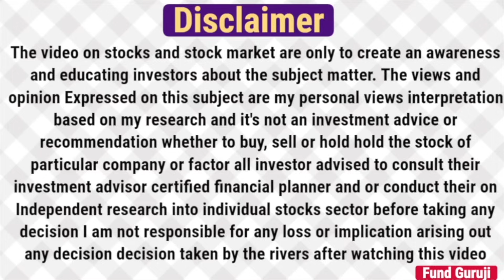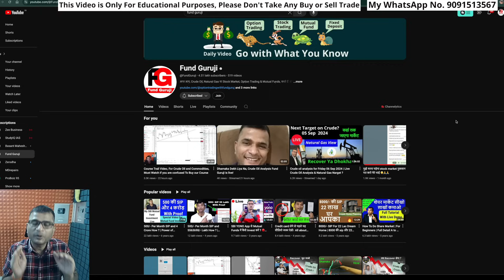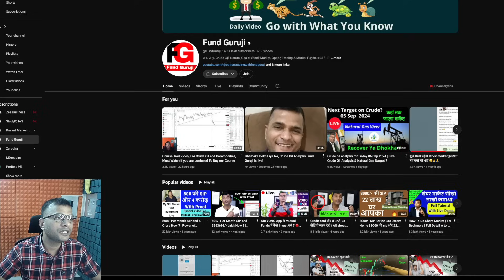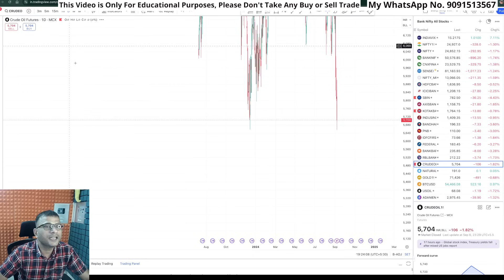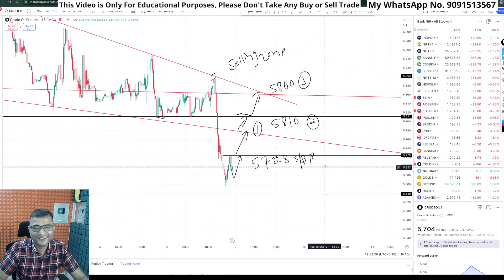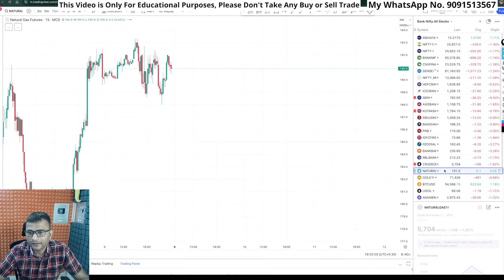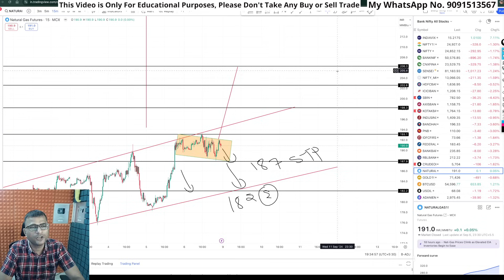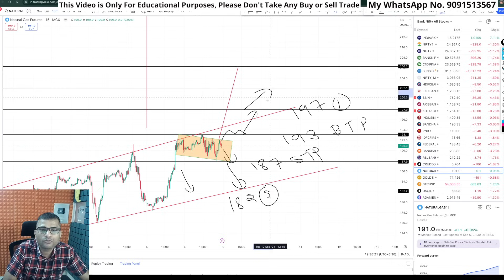Crude oil analysis for Monday 09 Sep 2024 | Crude Oil & Natural Gasp Analysis अब Recover करेंगे ?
This Video is only for educational purposes and Speaker is not liable for any wrong trade taken by the viewer, As 89% of traders lose money as per SEBI Data, I have limited the users from joining my telegram channel any further. A person should 1st learn and then think about trading.

 ORC Code For Log in is KFQRQP

🎁Open Account And Trade (Get Our Learning Telegram & Free Course)-

3. Coming Soon

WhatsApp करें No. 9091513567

Crude Oil Prediction for Today Monday 09 Sep 2024,
crude oil trading for Monday,
crude oil Wednesday Monday,
crude oil Monday prediction,
fund guruji,

fund guruji,

1. Crude Oil Weekly and Daily Analysis for 4th Sept'24 Wednesday
2. How to Trade Crude Oil
3. What is Crude Oil Analysis for 4th Sept'24 Wednesday
4. What is the weekly View for Crude Oil
5. Will Crude Oil falls More
6. What is the Next Support for Crude Oil
7. What is the Current Resistance to Crude Oil
8. What is Trend Reversal Level for Crude Oil
9. Intraday Trading Strategy for Crude Oil